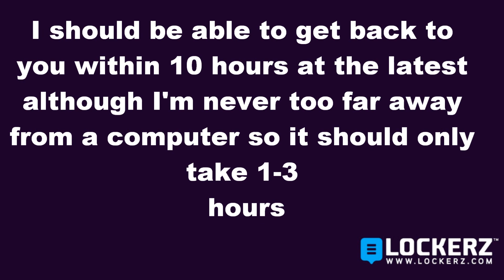How to get invited to Lockerz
Hey guys just a quick guide on how to get invited to Lockerz.  Lockerz is another one of those sites where you are able to claim gifts once you've earned enough credits or 'PTZ'.  Not only this but you can also enjoy the latest movie trailers and music vidoes, participate in blogs and play games (Doing this will earn you 'PTZ').